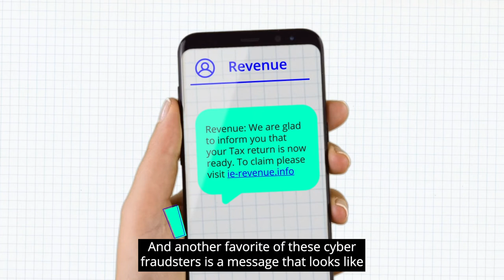The Breakdown of a Fraudulent Text | Using Authority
Message from an official body? Must be legit…Not necessarily. More often than not it’s just those pesky fraudster’s using opportunity to their advantage.

Stop. Think. Check.
And together, we won’t let the fraudsters win.